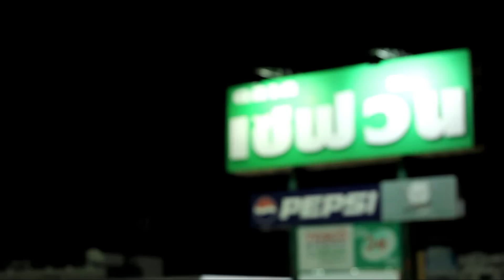ตลาดเซฟวัน โคราช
Spot โฆษณา ตลาดนัดเซฟวัน โคราช ตลาดที่ใหญ่ที่สุดในภาพอีสานครับ "